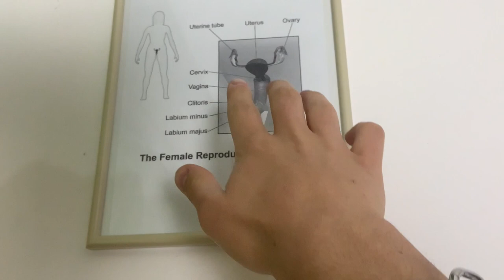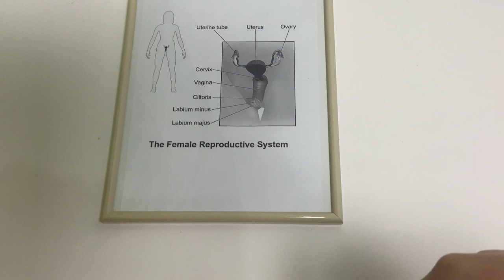Sexuality Reveal (Gay? Moneysexual? Now you know)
Just a very deep talk about my sexuality. I try to open up and with honesty talk about who I am. It was hard to be that honest so please don’t judge me, I just wanted to share this because I am tired of hiding myself for the fear of being hated or considered a disgusting person (btw, this is how I feel when str8 men are next to me: disgusting, I feel disgusting and guilty. I still have to work on it).

Also, please, no hate intended, we love and accept everybody: jokes are called like that because they are something that shouldn’t be taken seriously. If you take something I say joking in a literal way of course you’ll get offended: jokes are not truth and should not be taken seriously.

This is a parody, babe.